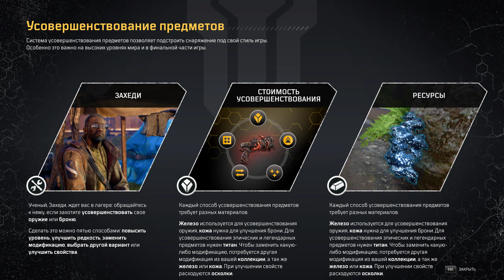OUTRIDERS ● Прохождение #3. Technomancer .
Истощив ресурсы Земли, остатки человечества прилетели на пригодную для жизни планету Енох, но во время спуска на поверхность колонизационных модулей первопроходцы столкнулись с внезапными энергетическими штормами...

Steam ::               UmbrellaInc2903
Uplay::                 Umbrella2903
Epic Games::      UmbrellaInc2903
Battle net::          Umbrella2903# 2764
Origin ::                UmbrellaInc2903